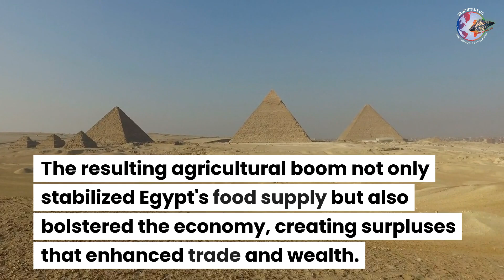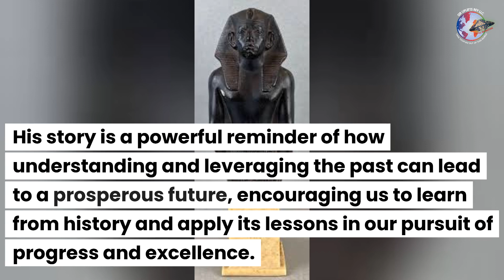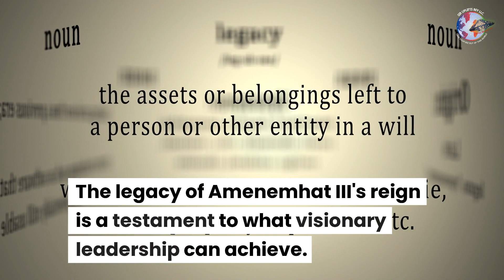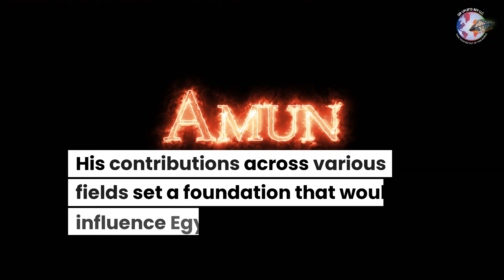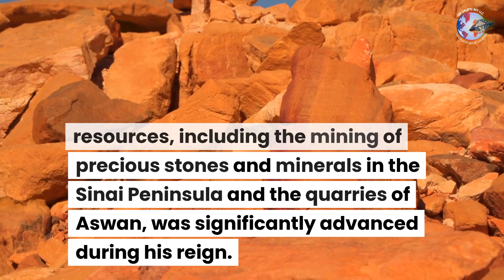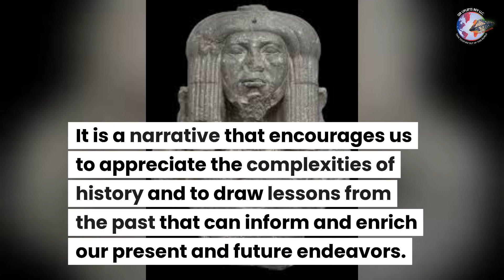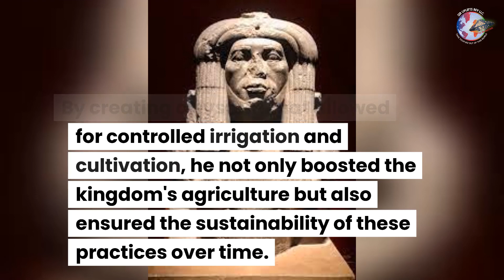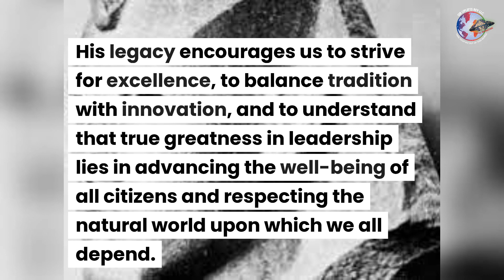Pharaoh Amenemhat lll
Amenemhat III, a prominent figure of ancient Egypt's Twelfth Dynasty, reigned from 1818 to 1770 BCE. His era is marked as a pinnacle of the Middle Kingdom's economic vigor, a period of flourishing prosperity.

Under Amenemhat III's rule, Egypt witnessed significant advancements, particularly in engineering and architecture. His most notable achievement was the completion of a sophisticated water management system around Lake Moeris in the Al-Fayyūm region. This ingenious system, a marvel of ancient engineering, regulated the Nile's floodwaters, transforming a vast area into fertile, arable land. The resulting agricultural boom not only stabilized Egypt's food supply but also bolstered the economy, creating surpluses that enhanced trade and wealth.